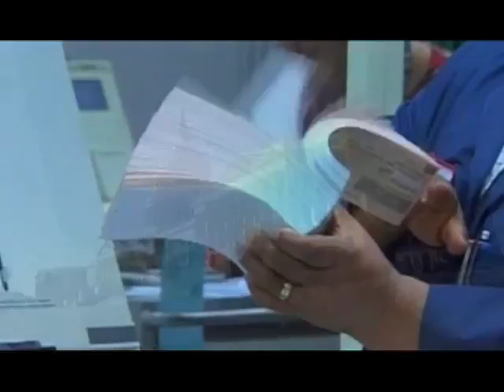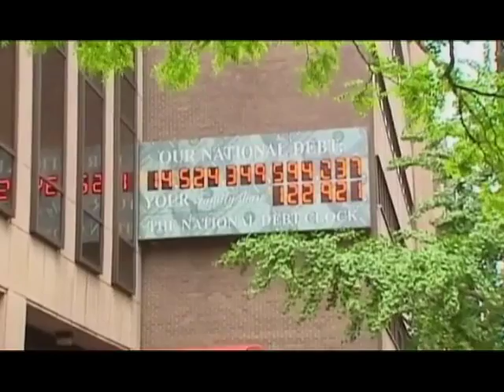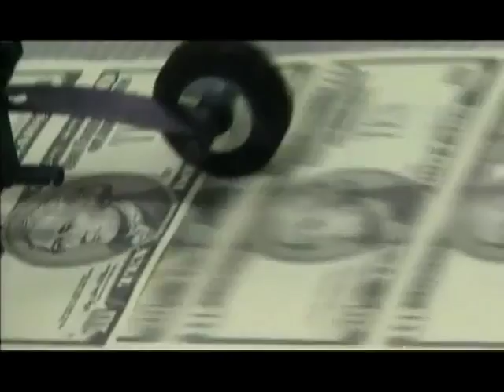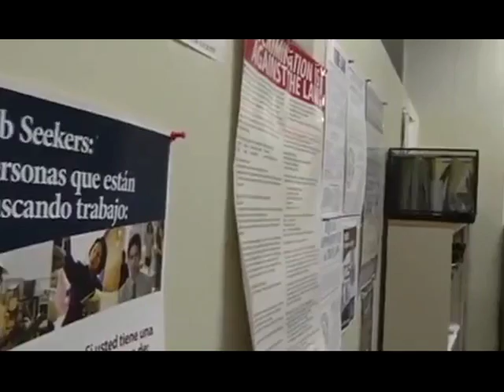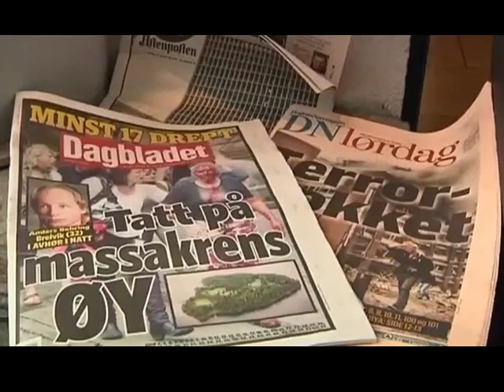BTHTD July 29, 2011 - Part1